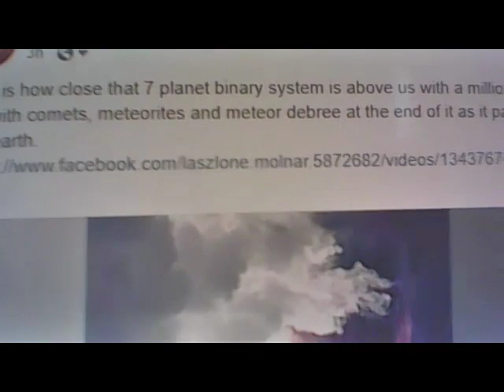PLANET OF CHAOS AND THE REAL REASON YOU ARE WEARING MASKS RED IRON OXIDE PARTICLES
7 Planet Binary System This is how close that 7 planet binary system is above us with a million mile tail with comets, meteorites and meteor debree at the end of it as it passes our earth.